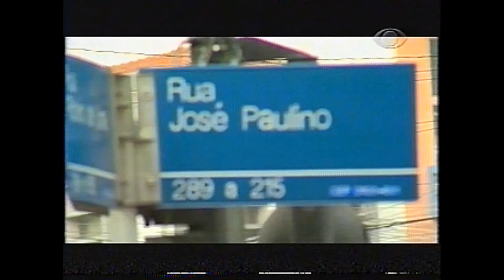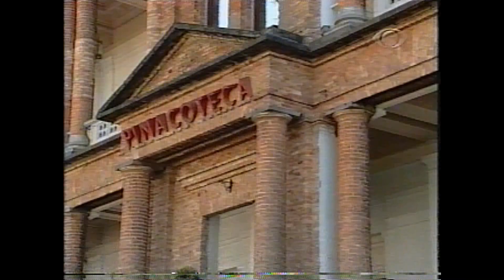Bom Retiro - A noite é uma criança